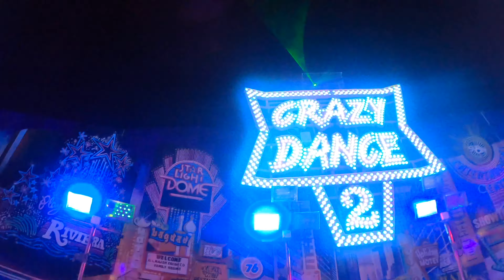Crazy Dance 2 (Thinel / Fabbri) Onride Foire de Lessay 2021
Cette année encore, nous avons croisé le Crazy Dance 2 à Lessay :)